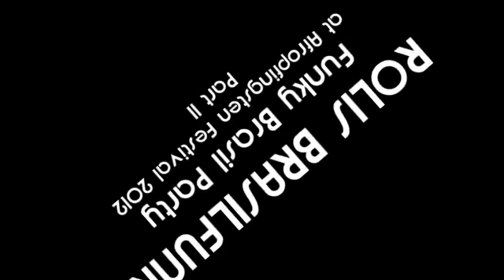FUNKY BRASIL PARTY Part 2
ROLIS BRASILFUNK live at Afropfingsten Festival 2012, Winterthur (Switzerland)
Funk mixed with brazilian rhythm and electroclarinet makes this band unique.
Finest Worldmusic, sambafunkyelectro-sound with great brazilian and swiss musicians. Full energy and fun!
CD: FUNKY BRAZIL PARTY by Rolis Brasilfunk is distributed by Europe's biggest distributor (zyx-music/ label: zoom).